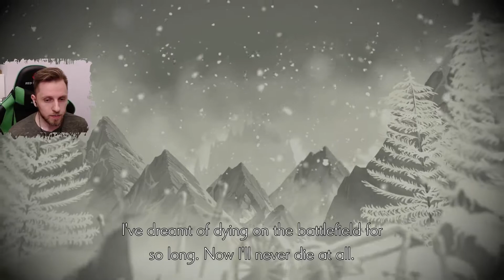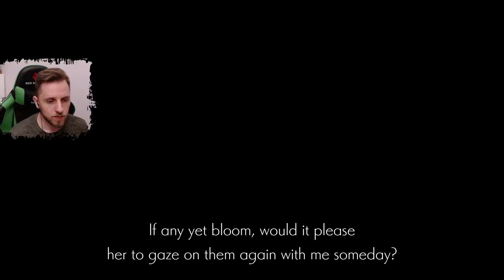Mad Knight Ulv... Ender Lilies #12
Another crucial ability has been achieved. No we can investigate more but still not enough. At least we have found our way into Verboten Domain.